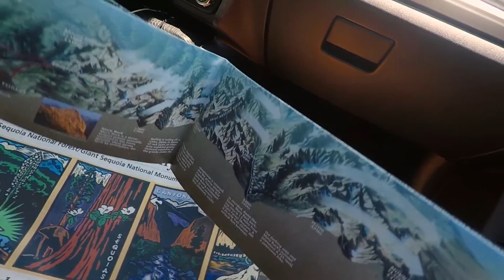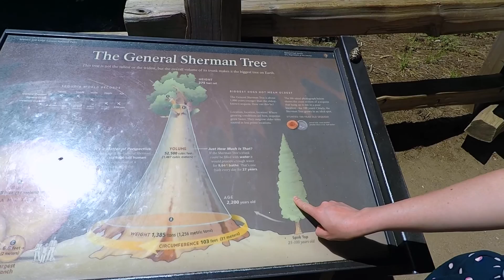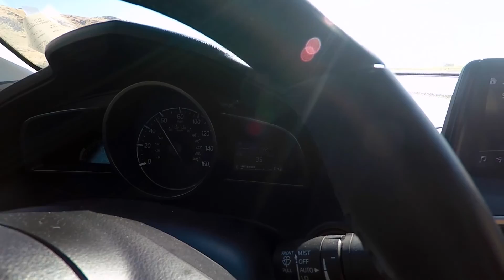САМОЕ БОЛЬШОЕ ДЕРЕВО В МИРЕ 🌳. ГЕНЕРАЛ ШЕРМАН / THE LARGEST TREE IN THE WORLD. GENERAL SHERMAN #24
Поездка из Лос-Анджелеса в национальный парк Секвойя, Калифорния. Мы увидели самое большое дерево Генерал Шерман, которому больше 2200 лет.Так же побывали в национальном парке Кингс Каньон в США.

Out road trip to Sequoia National Park, where we saw the largest tree in the world General Sherman. We've also visited Kings Canyon Park on our way back.

Следующий выпуск уже на подходе, следите за обновлениями:)

XoXo, Амина и Ренат